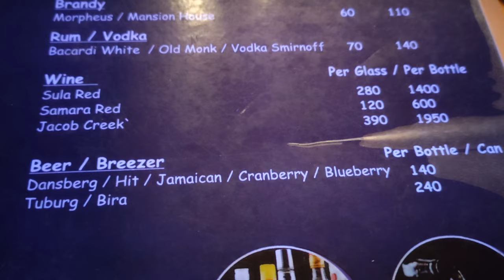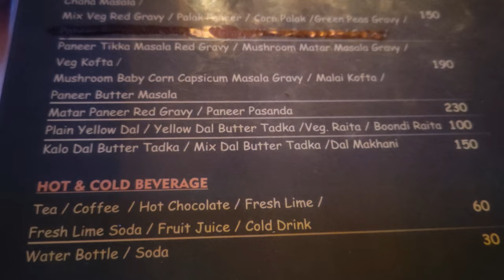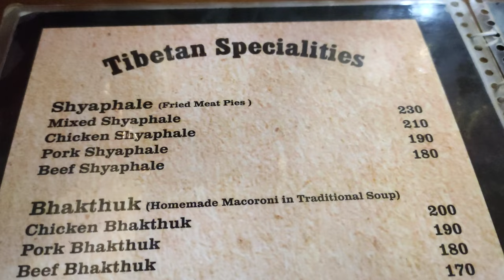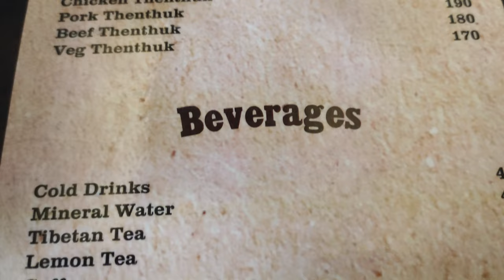Sikkim Traditional Food | Part 2 | What To Do In Sikkim | Traditional Food Of Tibet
This video about traditional food of sikkim. If you want to try some unique food then you have to try this all foods.
Where do you take this type of food ?
Sikkimese traditional food stall are rare to find. if you want to know about those stall then please watch my previous videos of sikkim.

©️bhromon_sangi